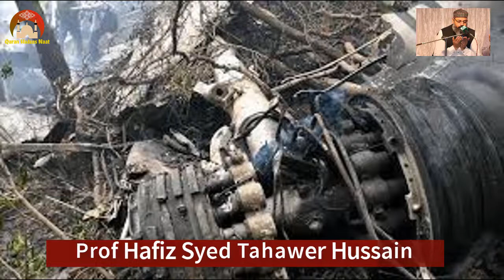Dua e Maghfirat For Shuhada of Incident PIA Air Bus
📺This video about: Dua e Maghfirat For Shuhada of Incident PIA Air Bus | Dua e Maghfirat.

🎥🎬 How do we create videos:

1️⃣ Some of the content I upload on my channel involves editing video clips obtained from Google.
2️⃣ As you can see, I have muted the audio of the clips that I have used in the video. After muting, I add voice-overs either by myself or by my family members who cannot appear on camera but can provide voice-overs. This process enhances the video's interest and helps viewers understand the educational purpose behind them.
3️⃣ It is important to note that I completely change the dialogue, using either my own voice or the voice-overs of my family members. This results in a well-produced video.
When you watch my videos, you will notice that every dialogue has been replaced with either my voice or the voice of my family members, resulting in engaging and informative content.

📺🎥 More Videos To Watch:
Learn Nazra Quran:
🔸 Nazra Quran lesson 1: https//youtu.be/GZiRl7ZE3dk
🔸 Nazra Quran lesson 2: https//youtu.be/kpNKiHqSavE
🔸 Nazra Quran lesson 3: https//youtu.be/aiyFttlTBnk
🔸 Nazra Quran lesson 4: https//youtu.be/f3_V_5MdCmo
🔸 Nazra Quran lesson 5: https//youtu.be/5Eku9ukeqAQ
🔸 Nazra Quran lesson 6: https//youtu.be/rDA-kQWPBlw
🔸 Nazra Quran lesson 7: https//youtu.be/emn9v49pdiM

Learn Noorani Qaida:
🔸 Noorani Qaida Thakhti 1: https//youtu.be/rRTMrTrJAtg
🔸 Noorani Qaida Thakhti 2: https//youtu.be/UIN7xry7Dqc
🔸 Noorani Qaida Thakhti 3: https//youtu.be/a_S_TrRLQK8
🔸 Noorani Qaida Thakhti 4: https//youtu.be/5US5Xr7J2M4 ✨✨✨✨✨✨✨✨✨✨